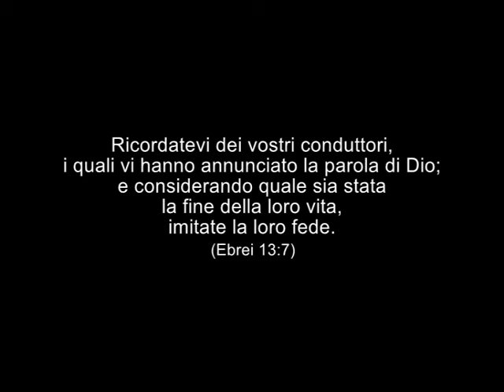Francesco Rauti | RINATI DALLO SPIRITO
In ricordo del pastore Francesco Rauti.
"Quando ho iniziato il ministerio avevo 27 anni e solo nove mesi di fede. Ero un giovane timido, senza grande esperienza della vita, senza alcuna preparazione teologica e senza altri titoli, se non un fuoco ardente nel cuore, che senza timore mi spingeva a parlare di Cristo alla gente.
...Dio onora i suoi servi, quando essi lo onorano con la totale sottomissione alla Sua volontà. So di aver sbagliato in tante cose, ma ho anche imparato molto.
Ho imparato, soprattutto, che l'amore di Dio è infinito..."
[estratto del libro "la scelta migliore"]
Pastore FRANCESCO RAUTI
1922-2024